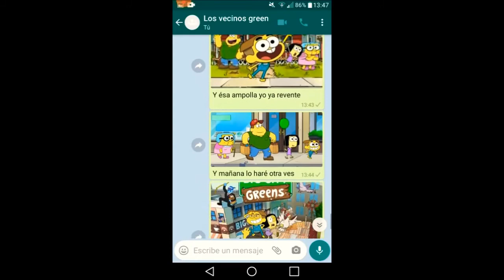Los Vecinos Green Se Cayo El Barniz En whatsapp